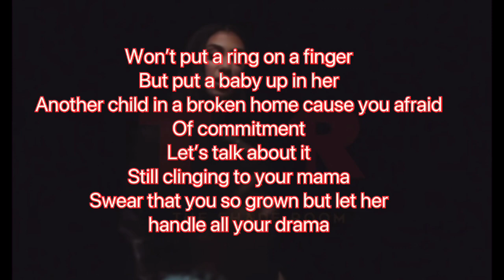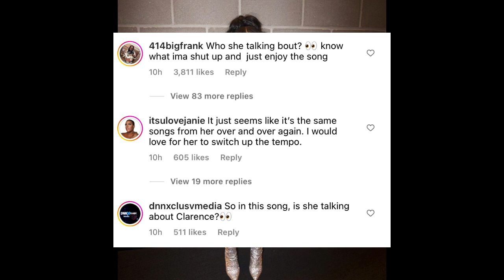Queen Naija new song starring Lil Meech from BMF | New Era